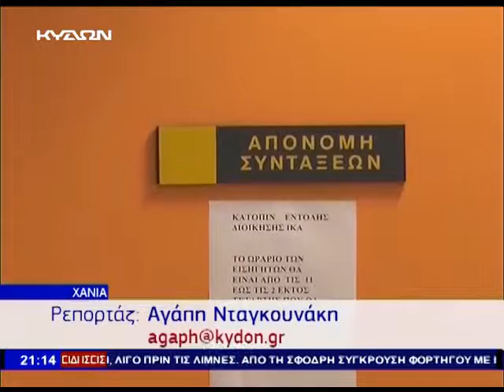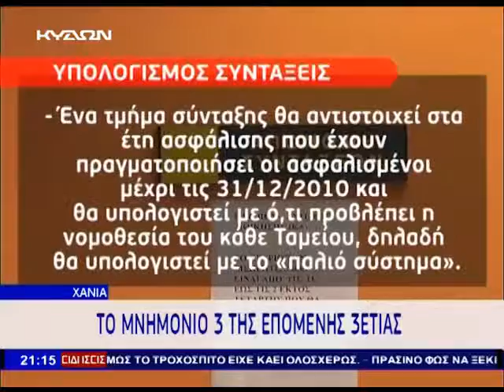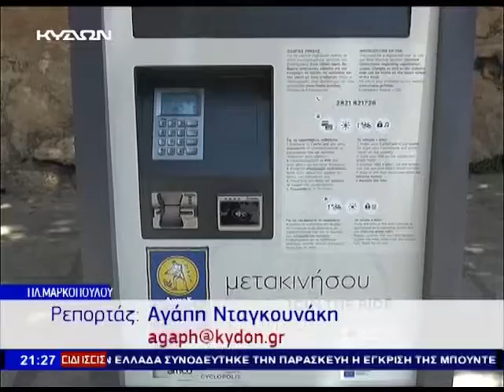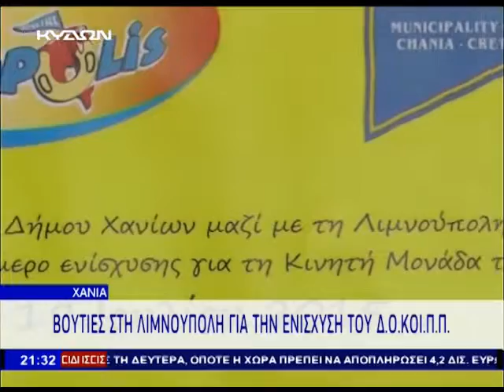17 07 2015 ΚΕΝΤΡΙΚΟ ΔΕΛΤΙΟ ΕΙΔΗΣΕΩΝ